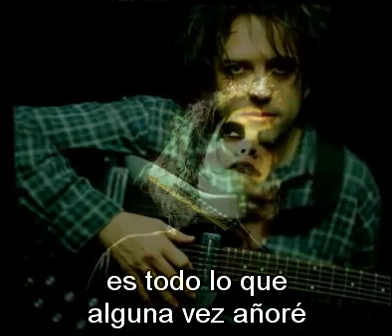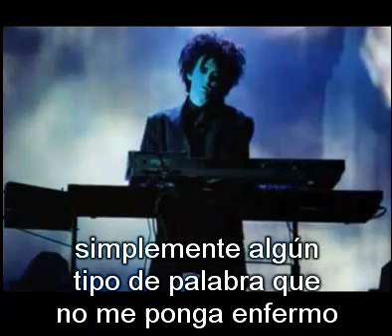the cure it used to be me subtitulada